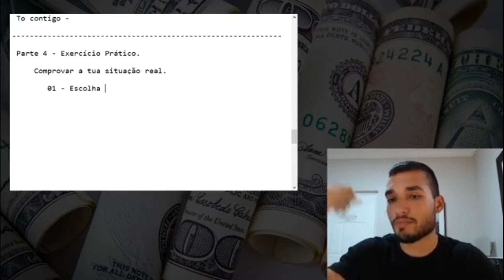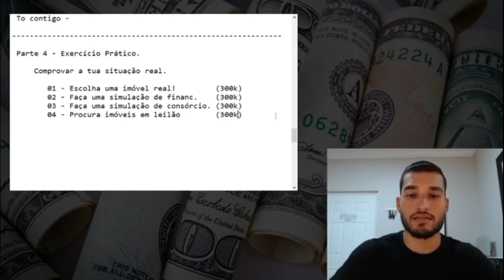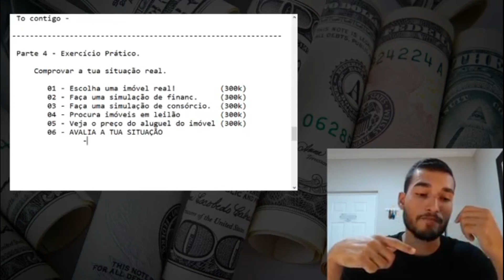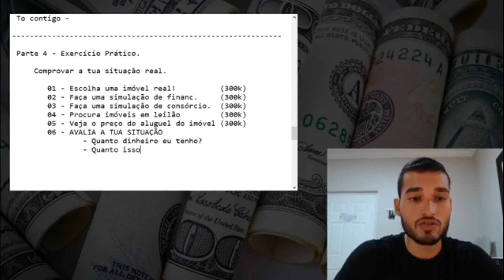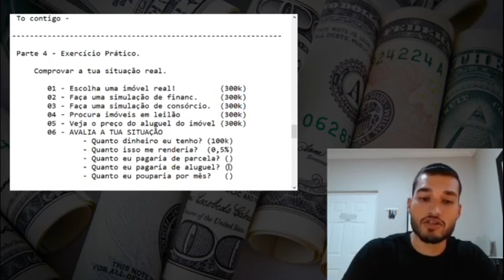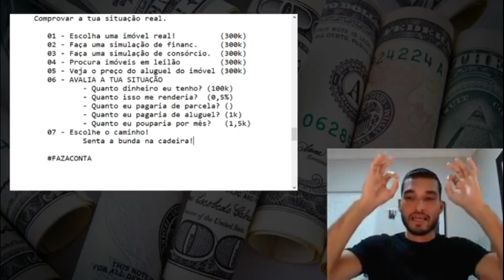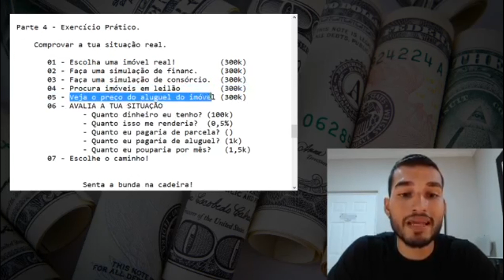Qual é a melhor forma de comprar um imóvel ? - Alexandre Filho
E aí, Qual é a melhor forma de comprar um imóvel ?

Nesse vídeo eu te expliquei passo a passo como você pode chegar nesa resposta, que varia de uma pessoa para a outra.

Quer receber o material que eu faço durante as Lives ? É só participar do nosso grupo fechado e gratuito do telegram, clica no link aqui embaixo para fazer parte.

Te espero lá dentro

Alexandre Filho